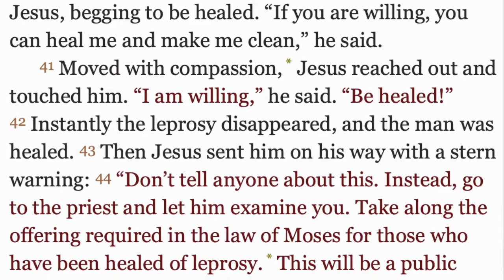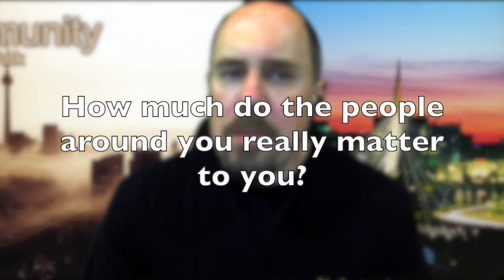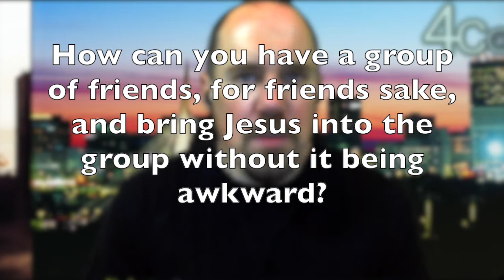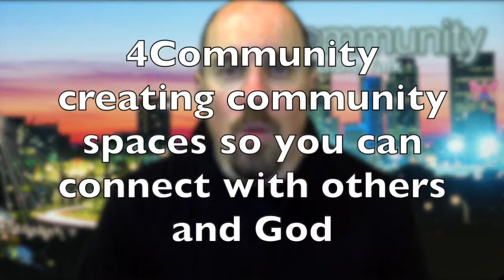Mark 1:40-45, Crowd Culture Matters, a 4Community Bible Talk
How do you protect the culture of the group you most value, and why does your group's culture matter? Find out why crowd culture was so important to Jesus, and what He did to protect it.